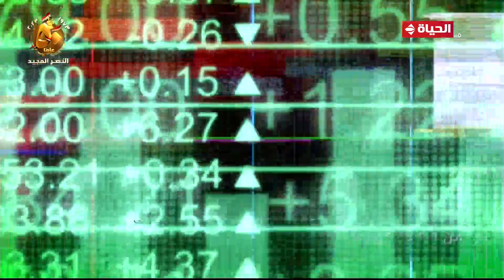كيف نجحت الدولة المصرية في استعادة أمنها والحفاظ على سلامة مواطنيها بعد ثورة يناير؟